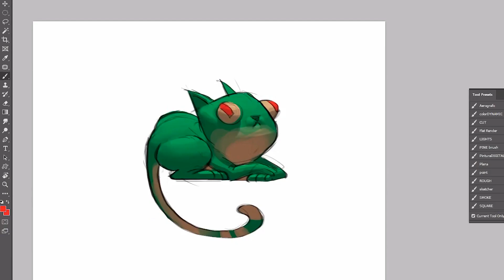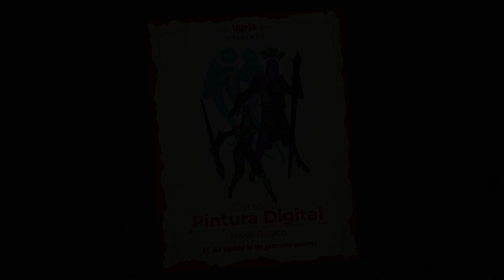Iluma - Curso de Pintura Digital 1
Hola colegas! Estamos a tan solo unos días de empezar nuestro primer curso on-line: Pintura Digital Básico, dónde además de aprender a usar las herramientas más importantes de la pintura digital, aprenderás conceptos importantísimos como composición y diseño. Te esperamos!